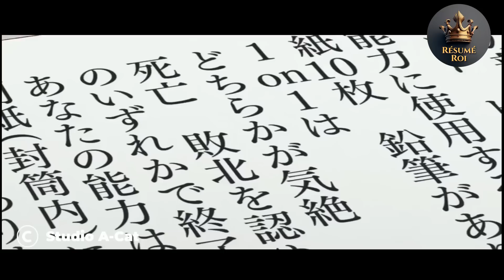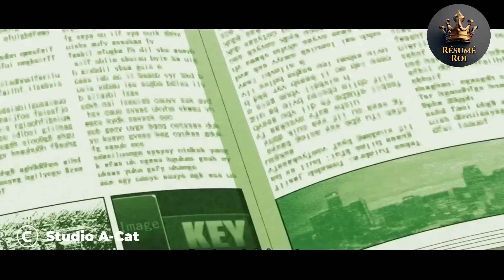Un accro au jeu traîné sur un champ de bataille et doit utiliser son intelligence pour survivre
Un nouveau type de bataille de capacités pour une nouvelle génération est sur le point de commencer ! Tout a commencé un matin ordinaire comme un autre. Akira Shiroyanagi est un lycéen qui n'aime rien de plus que les bonbons et les jeux konpeito. Un jour, il se retrouve dans une bagarre à cause d'une mystérieuse fille nommée Mion. Mion dit alors aux personnes qu'elle avait rassemblées qu'elles n'existent plus officiellement dans aucun dossier. Ils ont reçu des pouvoirs et étaient sur le point d'être des sujets de test. Akira décide d'utiliser ses pouvoirs pour gravir les échelons puis écraser cette organisation.

Titre Anime : Jeu de bataille en 5 secondes
Année de sortie : 2021
Société de production : Studio A-Cat

Êtes-vous un amateur d'anime mais n'avez-vous pas le temps de tout voir et vous voulez juste de superbes récapitulatifs d'anime? AniKing est le bon endroit pour vous car nous proposons une variété de récapitulatifs d'une multitude d'animes sympas et amusants.

Nos récapitulatifs durent généralement 10 à 15 minutes et offrent un aperçu unique de l'anime, tout en indiquant s'il s'agit d'un anime pour vous ou non. C'est une excellente approche créative pour essayer divers anime et voir ce que vous aimez.

Si vous souhaitez que nous créions un récapitulatif pour un certain anime ou que vous souhaitiez partager quelques suggestions, n'hésitez pas à nous contacter, nous sommes toujours ravis de vous contacter !

Dans cette chaîne, vous trouverez un récapitulatif d'anime et de donghua avec différents genres, tels que l'anime fantastique, l'anime isekai, l'anime fantastique avec op mc, le harem de récapitulatif d'anime, le récapitulatif d'anime isekai, la romance récapitulative d'anime, la réincarnation récapitulative d'anime, le seigneur démon récapitulatif d'anime, magie de récapitulation d'anime, vampire de récapitulation d'anime, récapitulation d'anime maîtrisée, récapitulation d'anime roi démon, récapitulation d'anime op mc et récapitulation d'anime donghua.